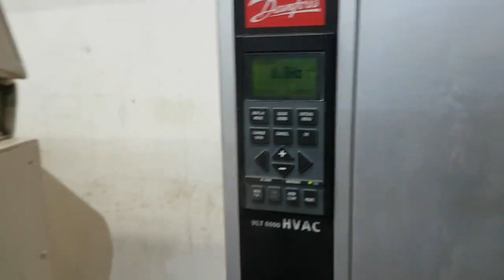ID 29632 Gleitschleifmaschine VEB MAFAG Typ ST 750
-Hersteller: VEB MAFAG, Gleitschleifmaschine Typ ST 750
-Steuerung: mit Frequnzumrichter Danfoss VLT 6000 HVAC
-Leistung: 3 kW
-Arbeitsbeckenlänge: 10100 mm
-Arbeitsbeckenbreite: 720 mm
-Arbeitsbeckenhöhe: 820 mm
-Trommelöffnung: 600 x 300 mm
-Maschine für: Entgraten, Polieren, Kanten verrunden
-Transportabmessungen: 1730/1550/H1600 mm
-Gewicht: 960 kg